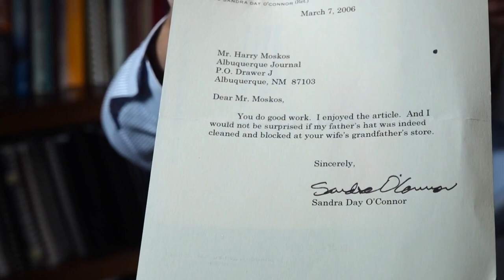East TN remembers Sandra Day O'Connor, first woman on the Supreme Court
O’Connor died in Phoenix, of complications related to advanced dementia and a respiratory illness, the Supreme Court said in a news release.